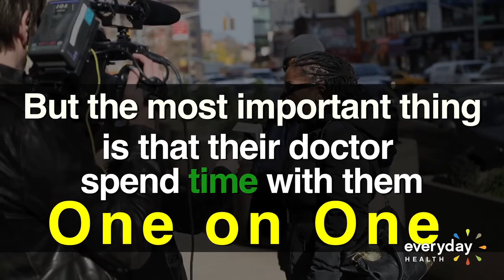Male vs. Female Doctors: Which Do You Prefer?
Everyday Health asked New Yorkers if they prefer male or female doctors. Which do you prefer?